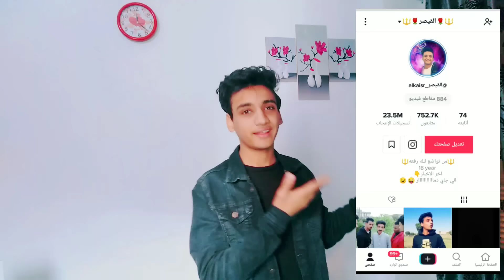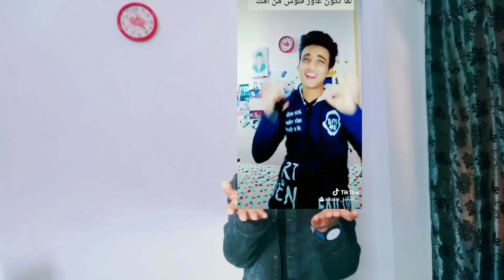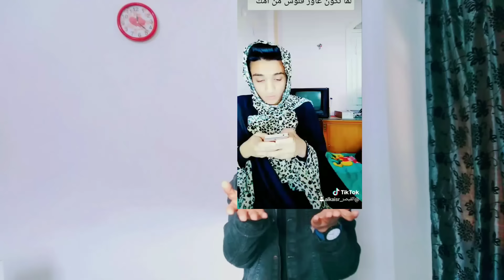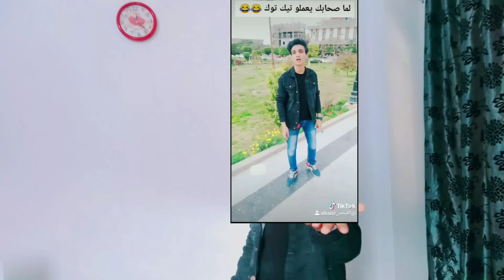اسرع طريقة للشهرة علي التيك توك . وازاي تكسب فلوس من التيك توك | القيصر_alkaisr